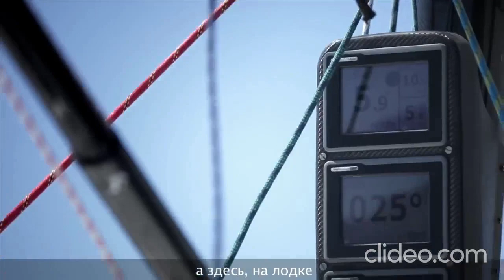Sailing School Course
We offer sailing courses, designed to cater to every level of ability and previous experience. We have courses for families, individuals and for teenagers. Competent Crew, Flotilla Skipper, baraboat captain, yacht coastal, skipper licence, racer internediate lisence, offshore licence, rya licence, Sailing School.